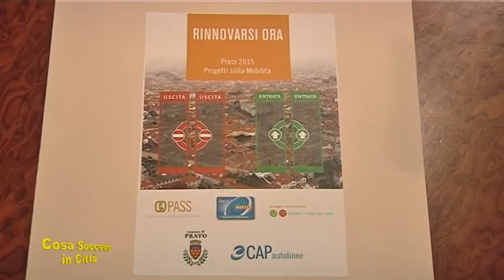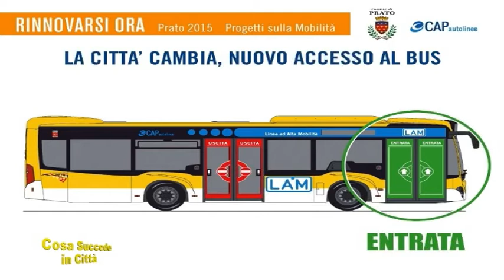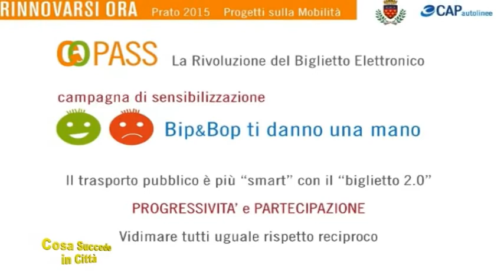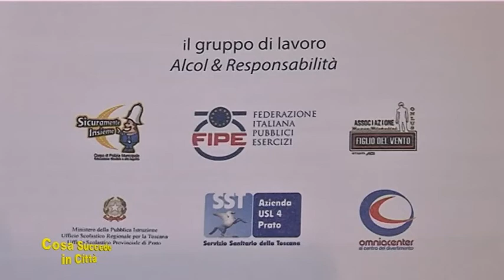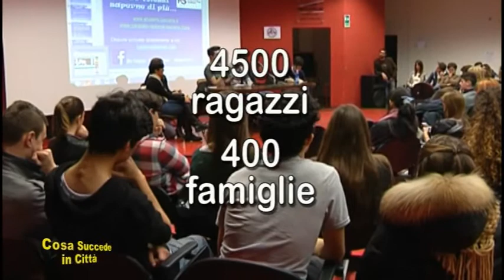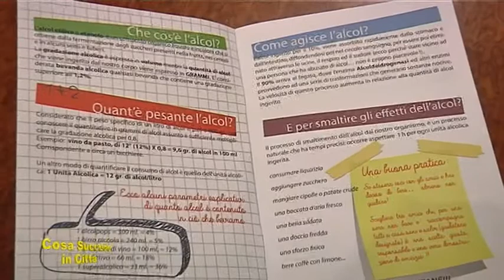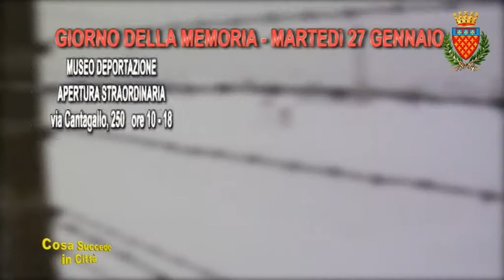Cosa succede in città. Puntata 18 - Comune di Prato - Cap - Alcol e responsabilità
Progetto del Comune di Prato e CAP autolinee
Campagna "Alcol e responsabilità"